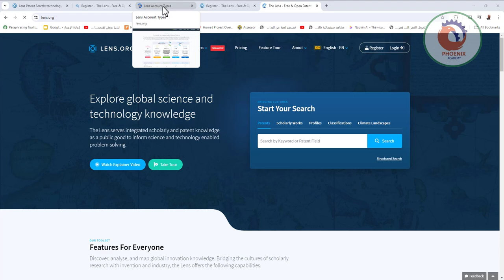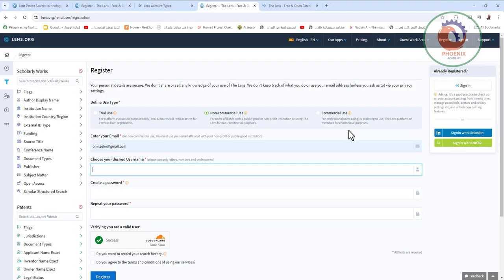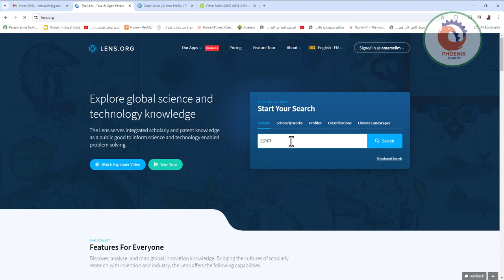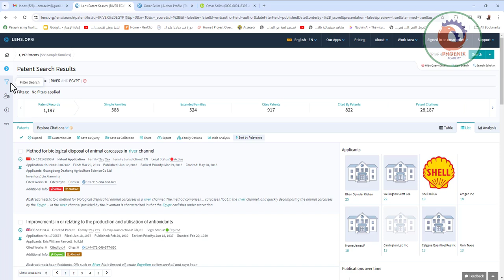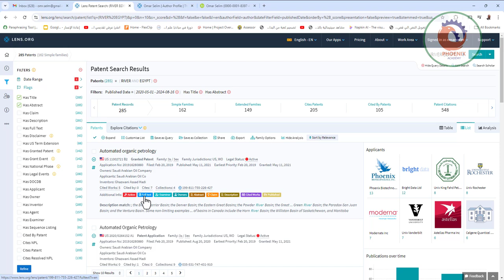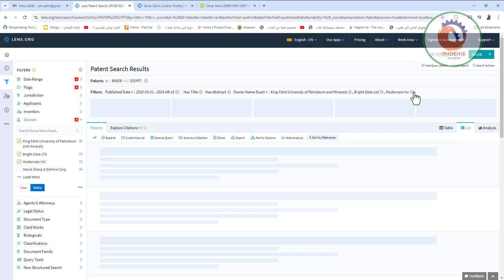احدث طرق البحث عن المراجع العلمية و الاكاديمية lens org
❤️ روابط التواصل
✅ انستجرام